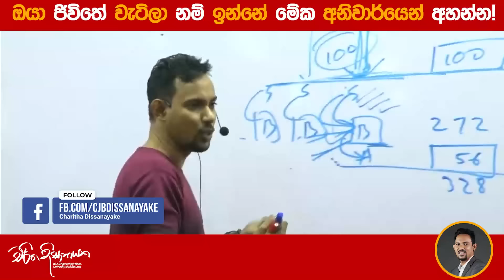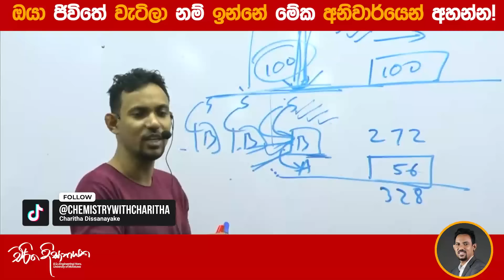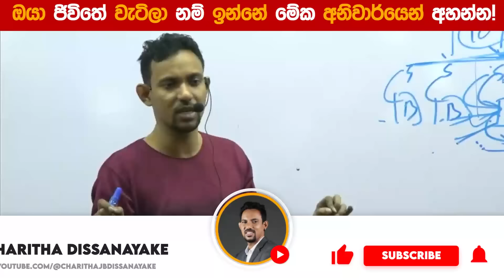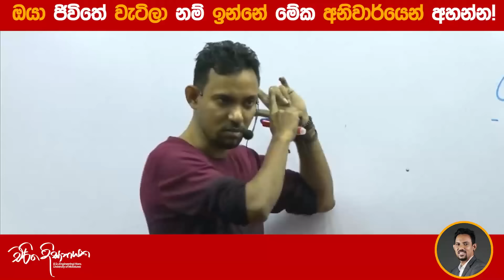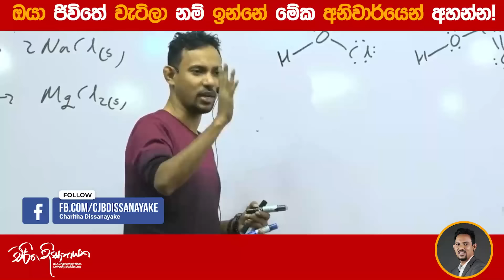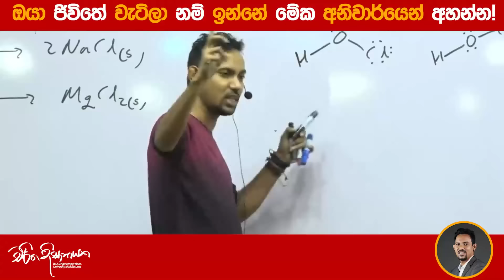ඔයා ජිවිතේ වැටිලා නම් ඉන්නේ මේක අනිවාර්යෙන් අහන්න!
2025 පංති වලට සම්බන්ධ වීමට පහත Link එකෙන් telegram group එකට join වෙන්න!

පල්හෑලි පිළිබදව දැනගැනිමට සහ ඔබට ඇති ප්‍රශ්න යොමුකිරිමට පහත Link එකෙන් telegram group එකට join වෙන්න!